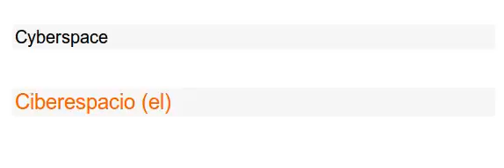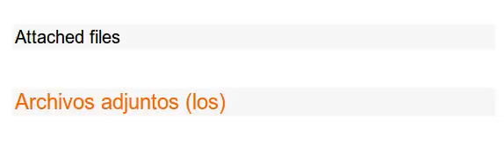SPANISH LEARN EASY/Using Computer 3